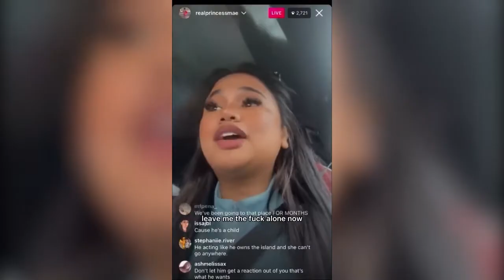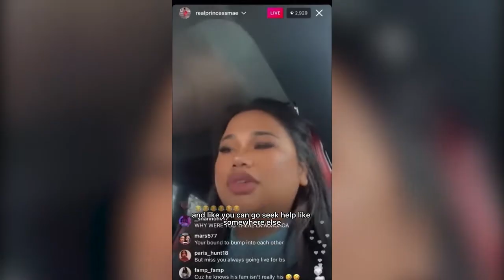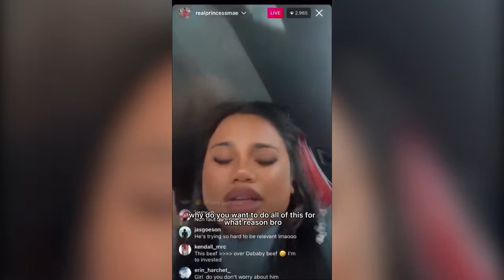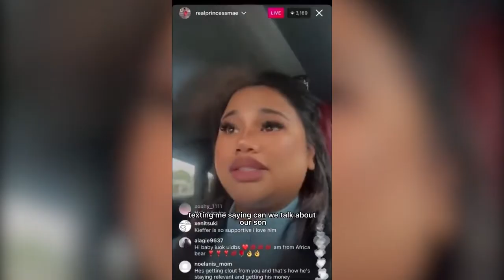Bretman Rock Talks About Princess' Ex Boyfriend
Support Bretmans Products
wet n wild Bretman Rock Shadow Palette
wet n wild Bretman Rock Jungle Rock Makeup Bag
Docolor Eyeshadow Palette, Shimmer Matte 34 Colors